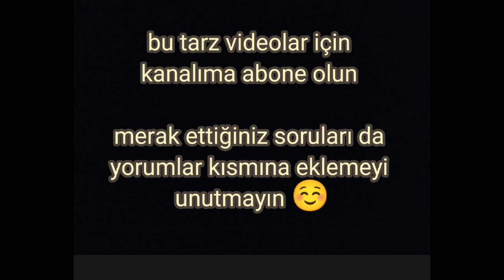kısır tarifi 💯 kadınlar gününde 6 8 kişilik tam ölçülü kısır yapıyoruz 👍 misafirleriniz gözdesi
kısır

malzemeler

6 su bardağı köftelik bulgur
6 su bardağı sıcak su
6 adet salatalık
6 adet domates
7 8 marul yaprağı
1 büyük kuru soğan
6 yemek kaşığı sıvı yağ ( büyük yemek kaşığı )
6 yemek kaşığı zeytin yağı ( büyük yemek kaşığı)
1 tatlı kaşığı karabiber
1 tatlı kaşığı kimyon
1 yemek kaşığı tuz
1 yemek kaşığı ( büyük boy ) biber salçası
1 çay bardağı nar eskisi
1 tane limon

hazırlanışı videomda sesli anlattım ☺️